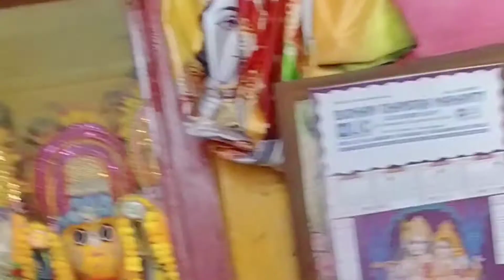আমি আর মা আজকে একটু মন্দিরে গেলাম পুজো করতে।।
my Instagram I'd name- modak_priya